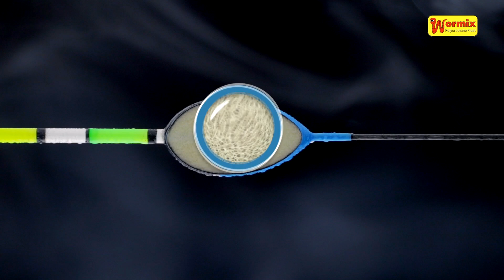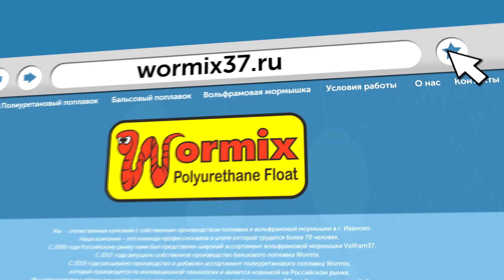ТОЛЬКО ЗАКИНУЛ ПОПЛАВОК СРАЗУ ПОТАЩИЛО САЗАН рыбалка на карася 2020